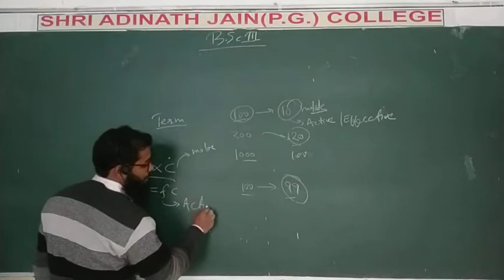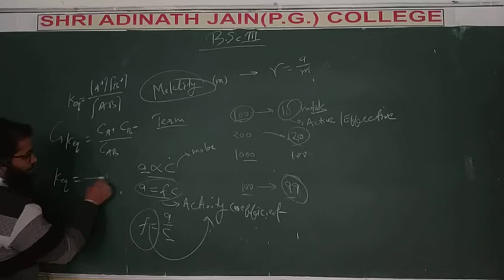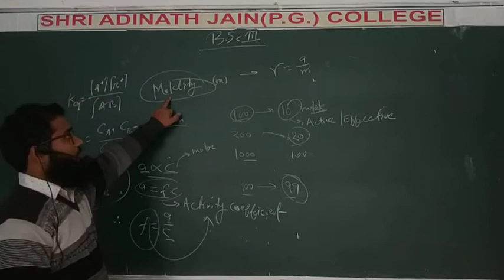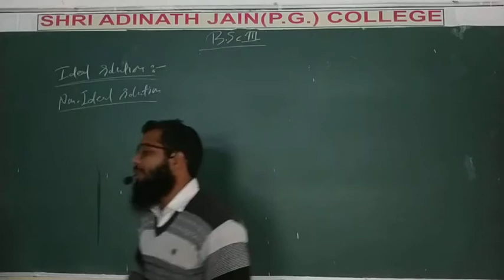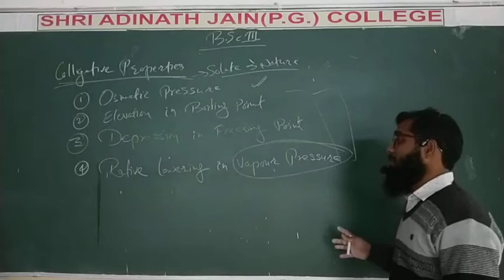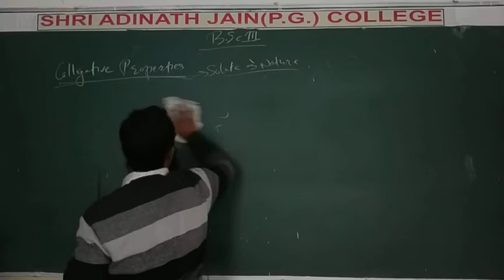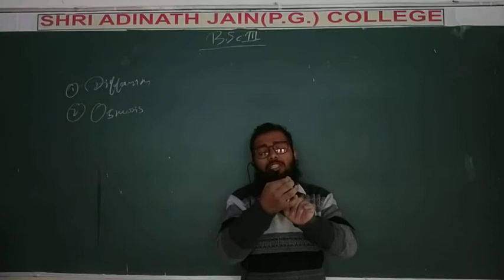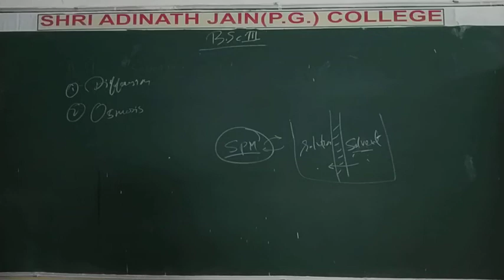2 Activity Coefficient & Colligative properties English